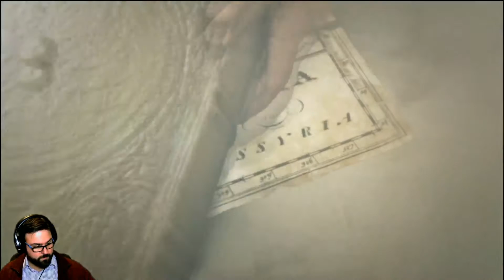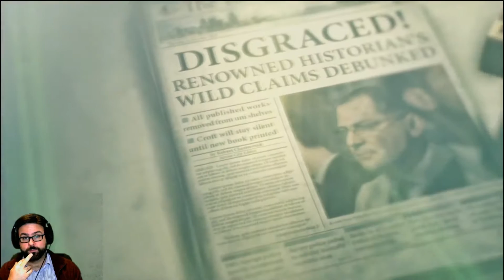RISE OF THE TOMB RAIDER | LET'S PLAY EN ESPAÑOL | Ep 4 Barcos pirata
Bienvenid@s al canal y bienvenid@s a esta nueva serie, donde veremos una nueva aventura de nuestra heroína preferida Lara Croft.

Espero que os guste. UN SALUDO MUY FUERTE, MUCHISIMAS GRACIAS Y ADEU

PD: Perdonad por las franjas negras. Se ve que cambié la calidad de la grabación y no me di cuenta.

1º Mis vídeos no pretenden ser guías. Tan solo son mis vivencias practicando mi mayor hobby. LOS VIDEOJUEGOS.

2º Se que la mayoría de vosotros sereis mejores jugadores que yo, pero esta es mi partida y yo marco los tiempos. NO me parece justo que me digan como tiene que ser mi experiencia, por ello mismo no le digo a nadie como tiene que jugar,

3º Como no soy un cazalogros/trofeos (solo los básicos) no pasa nada si no me termino el juego al 100%. Tan solo intento pasarmelo bien jugando y que vosotros hagais lo mismo viendo mis vídeos.

4º No me gustan los TROLLS. Si no te gusta mi forma de jugar y crees que es una pérdida de tiempo ver mis vídeos, por favor deja de verlos. Tienes mil canales mas serios que yo donde te puedes sentir realizado o encontrar las soluciones de forma mas rápida y optimizada. Así que existe cualquier comentario que no proceda, este será borrado. Y si veo alguna impertinencia no dudaré en expulsar a dicho usuario.

5º Con el punto 4, no quiero decir que no acepto consejos. Todo lo contrario, cualquier crítica productiva será bienvenida.

GRACIAS

Ignora esto

Xbox One review Videorama
Xbox One Gaming Console Unboxing & Overview
UNBOXING: Xbox One edición limitada de Halo 5: Guardians
Rise of the Tomb Raider Gamescom Demo
Rise of the Tomb Raider - Extended Gameplay Demo (Xbox One) (FULL HD)
Tomb Raider Definitive Edition Gameplay Walkthrough Part 1 (PS4 XBOX ONE)
Rise of the Tomb Raider - Combat Gameplay (Xbox One)
Tomb Raider 2 Gameplay: Let's Play Rise of the Tomb Raider on Xbox One